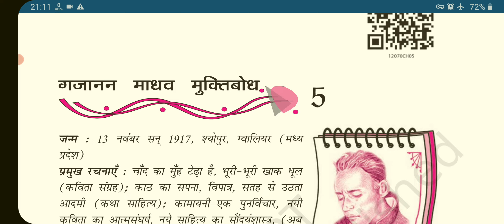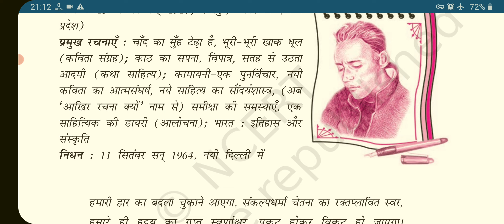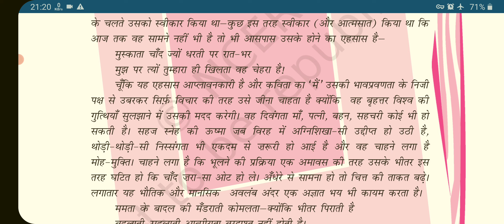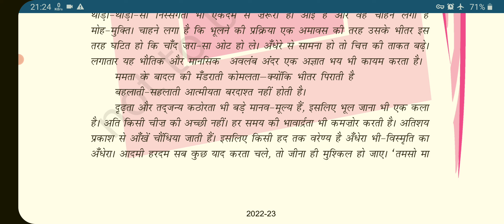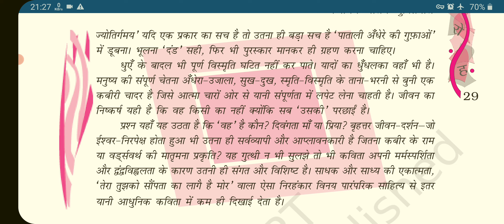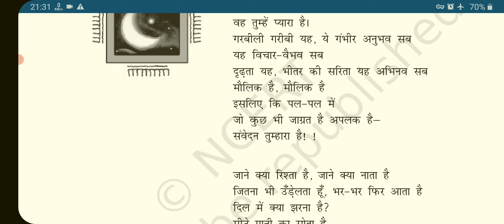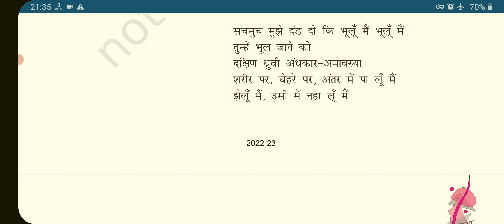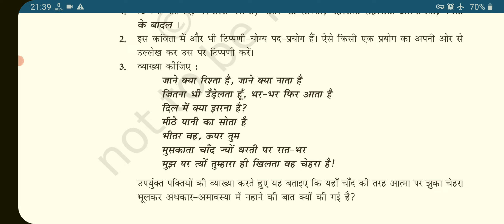गजानन माधव मुक्तिबोध द्वारा "सहर्ष स्वीकारा है।"NCERT EXPLAINED SERIES CBSE CLASS 12